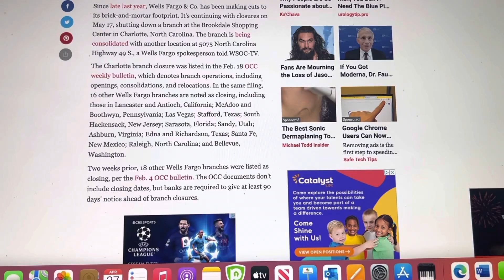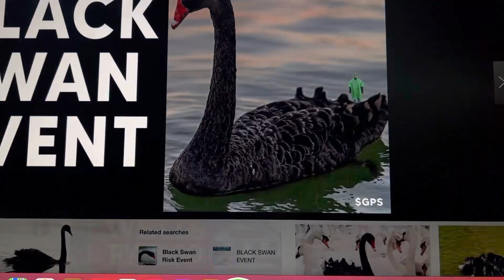BLACK SWAN EVENT…, IS OFFICIAL IN USA. BANKS CLOSING!!